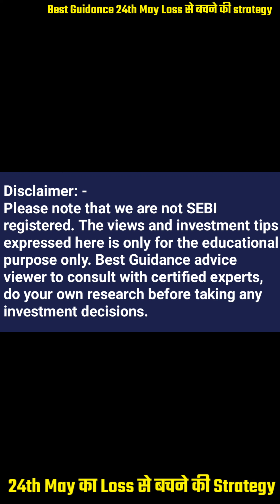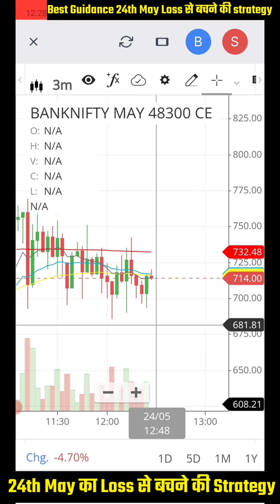Best Guidance 24th May Loss से बचने की strategy Live Market Anylisis ||Option trading Psychology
Best Guidance 24th May Loss से बचने की strategy

There is a very high degree of risk involved in trading. Past results are not indicative of future returns.
Information for stock observations is obtained from sources believed to be reliable, but we do not warrant its completeness or accuracy, or warrant any results from the use of the information.
Your use of the stock observations is entirely at your own risk and it is your sole responsibility to evaluate the accuracy, completeness and usefulness of the information. You must assess the risk of any trade with your financial advisor and make your own independent decisions regarding any securities mentioned herein.
I understand this course is not preparation to be a Licensed Broker in the financial industry or will help me get a Job. The purchase, sale or advice regarding any security, other financial instrument or system can only be performed by a licensed industry representative; such as but not limited to a Broker/Dealer, Introducing Broker and/or Registered Investment advisor.

Click here to unsubscribe   |  Sent to: Trade Legend, Mumbai, Maharashtra, India

Copyright: This Video is not paid promotional content video.All the Content of this Channel is created for education and information purpose for our lovely viewers and subscribers our channel creator team. All content created is with best of our knowledge of our creators. Request to all of our viewers and subscribers,Please don't copy or use any video or part of video from channel without the our permission.